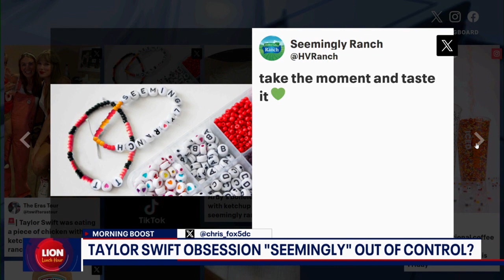Taylor Swift's "seemingly" ranch is taking over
The superstar's diet started a whirlwind of brand new ranch-themed products.